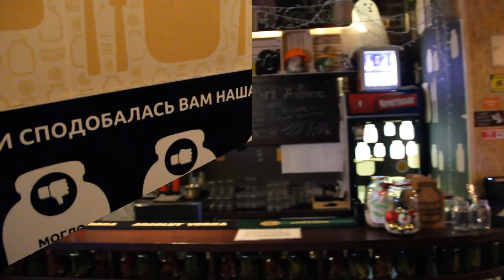Львов , фан-бар "Банка" , Lviv , fun-bar "Banka" , Львов для вас .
Наш первый ролик и наше первое видео для канала о Львове . Сама идея бара с едой и напитками в банках и проста и обалденна одновременно . Туалет - это вообще отдельная классная тема . Суперское стильное место .